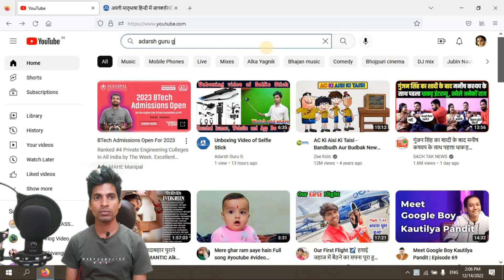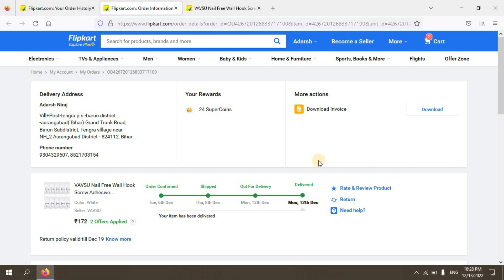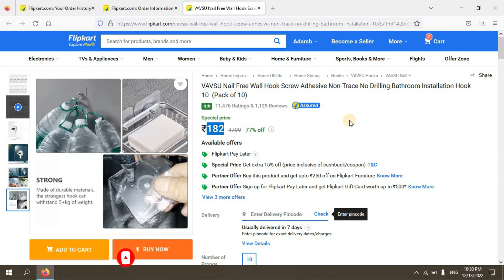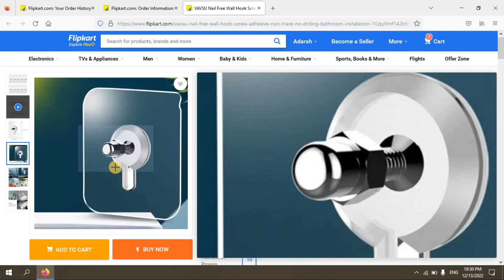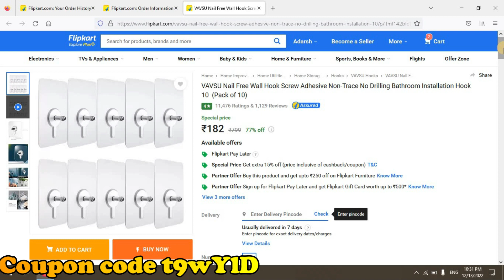Unboxing video Of Nail Free Wall Hook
👉दोस्तों यह एक Nail Free Wall Hook product का Unboxing video है, जिसका इस्तेमाल आप अपने रूम में या Studio में बिना किल ठोके इस्तेमाल कर सकते है !

तथा Bell icon को भी दबाये, इससे क्या होगा की, मैं जो भी Video Upload करूँगा, आपको उसकी Notification मिलते रहेगा !

👉 अपने सभी दोस्तों के साथ भी जरुर Share करे !
👉 किसी भी प्रकार की सुझाव हो तो हमें Comment के जरिये जरुर बताये :-